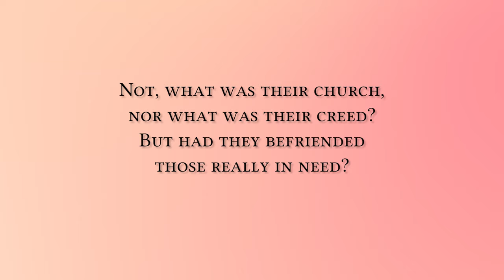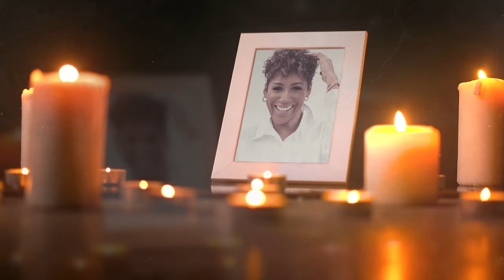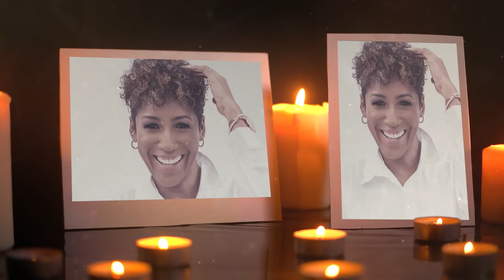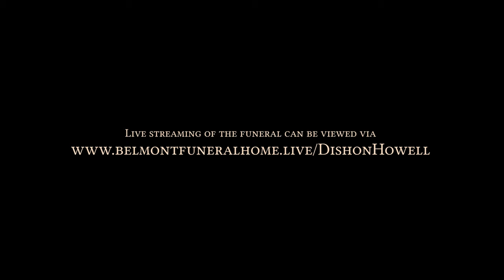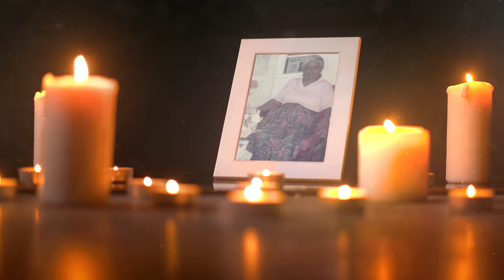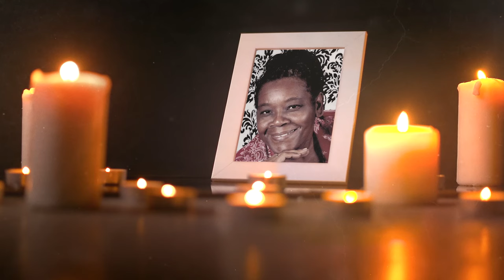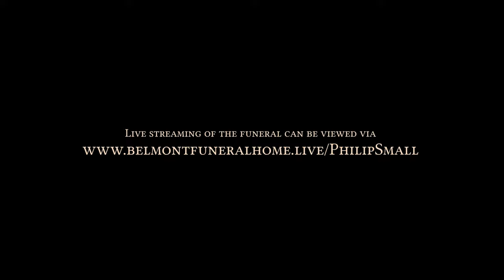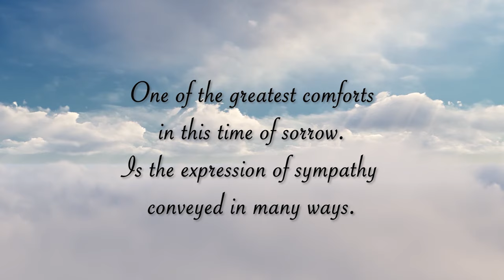In Loving Memory Obituary Show - August 20th 2023